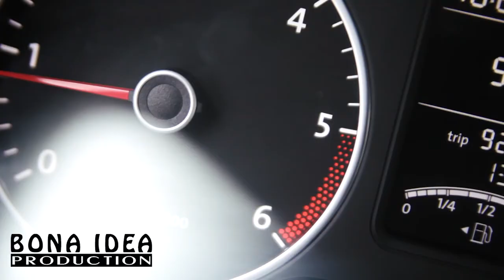Volkswagen. Комерційні автомобілі. Одеса, 2017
Репортажна відеозйомка для компанії Volkswagen, Одесса, 2017